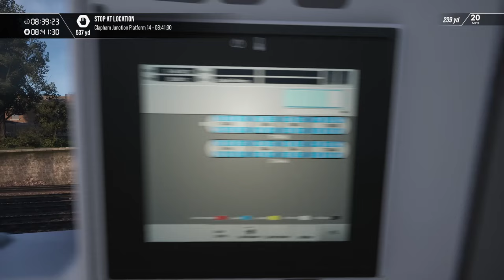Train Sim World 3 | West Midlands Class 377